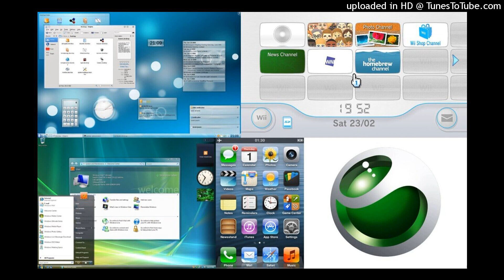FRUTIGER AERO (2004-2013) IN A NUTSHELL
this would be on a video titled "how to instal windows movie maker 2009.avi"